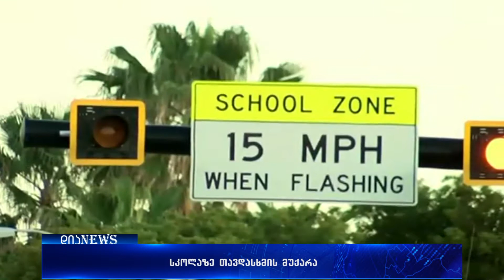დაღესტანში მომხდარ თავდასხმაზე პასუხისმგებლობა დაჯგუფება "ისლამურმა სახელმწიფომ" აიღო 19.02.2018